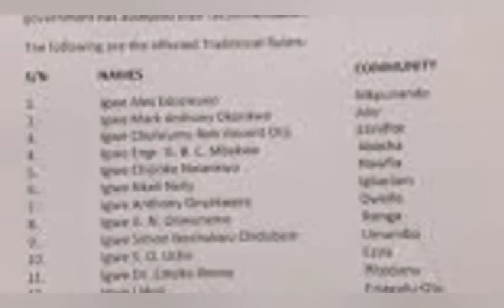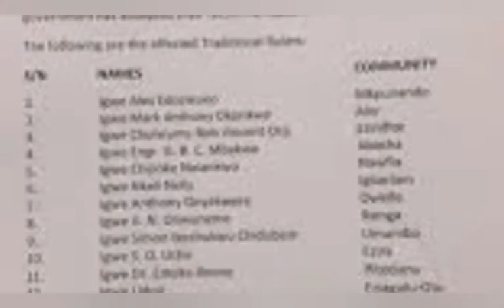UNBELIEVABLE: PRINCE ARTHUR EZE D@R€S GOVERNOR OBIANO, GIFTS SÚSP€ÑD€D MONARCHS BRAND NEW LEXUS JEEP